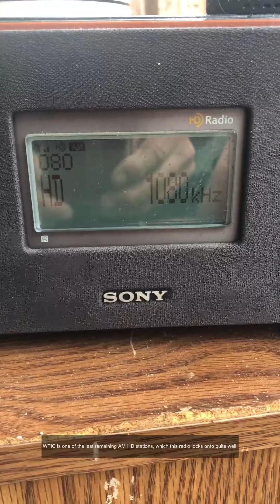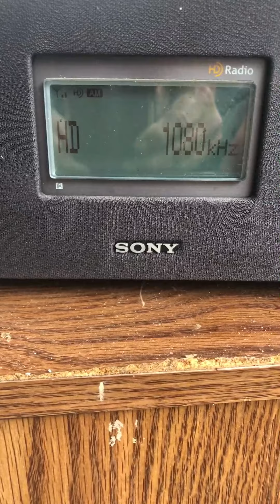Tropical Storm Isaias - Three hours of fury in Connecticut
Not an aircheck, but a bit of video around the time of the main feeder band for Isaias passing through the state.  We were on the eastern side of the storm.  Not much rain, but lots of wind and at least seven tornado warnings statewide during this event.

Having been recorded on an iPhone, the small camera doesn't really show the full fury of the wind, but watch how fast the clouds were flying by!